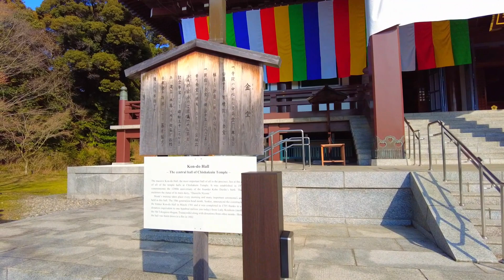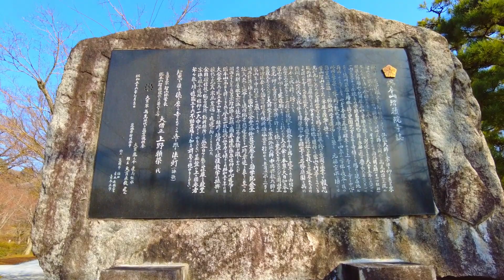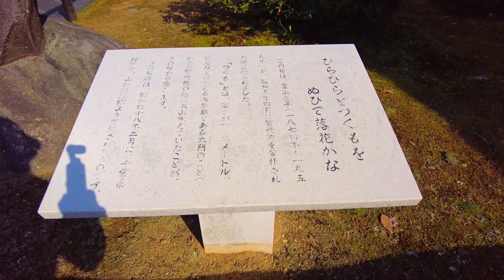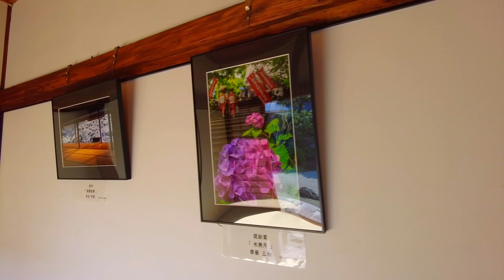3月16日(土)【Chishakuin Temple】🌸長谷川等伯の障壁画（国宝）や、利休好みと伝わる名勝庭園が有名な智積院は、豊臣秀吉との因縁の歴史が深く関係しています。